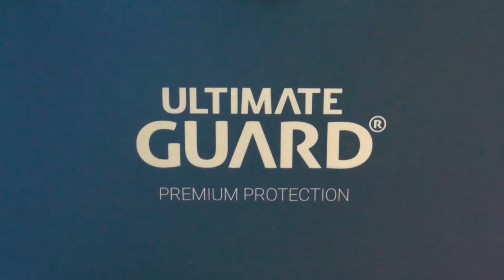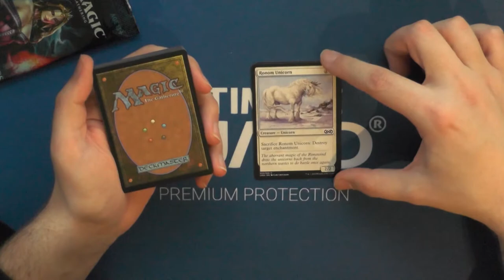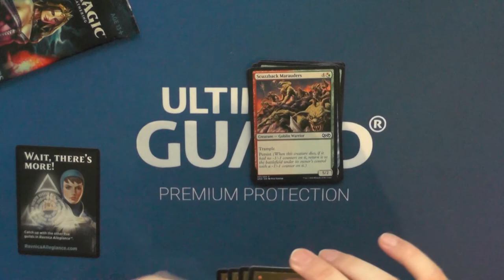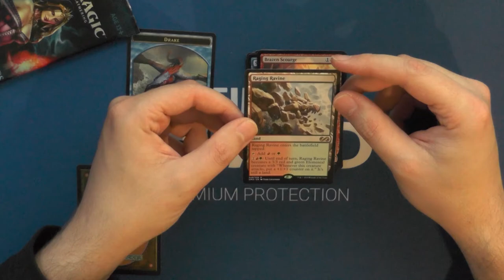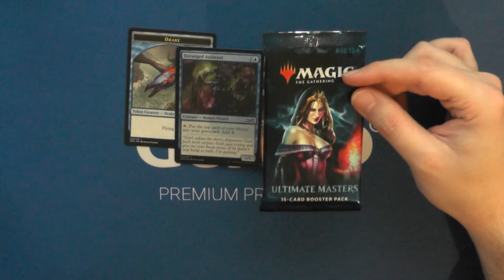Ultimate Masters Booster199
Das letzte, also das Ultimative Mastersset. Ob es seinem Namen gerecht wird?